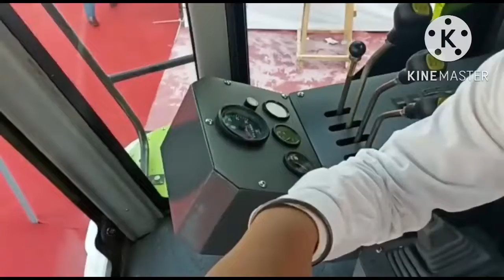AGRO TECH 2022 Chandigarh sec-17, WALKTHROUGH Tech Fair /New tractors 🚜 Simran S. Gallery